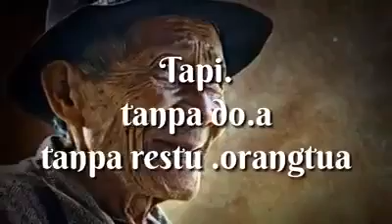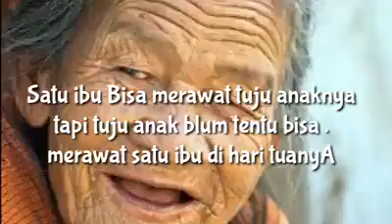Hargailah kedua orang tuamu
Ayah ibumu adalah pahlawan di dlm hidupmu.